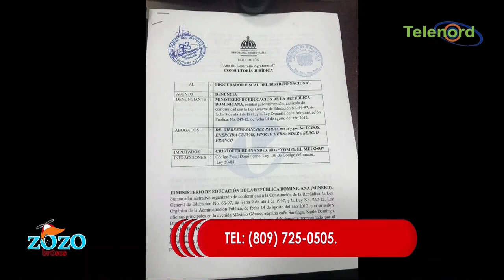La demanda que le pusieron a Yomel